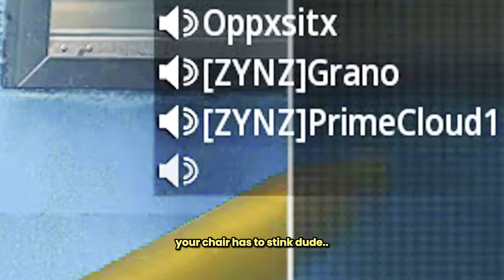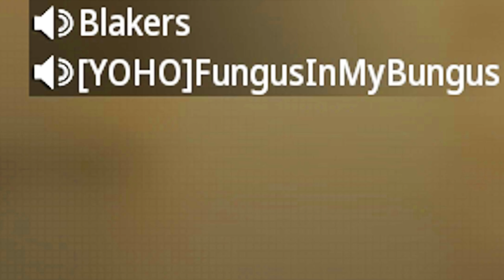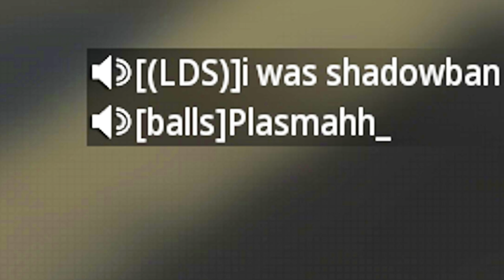Toxic Gamer Dads get Embarrassed by Fastest Sniper